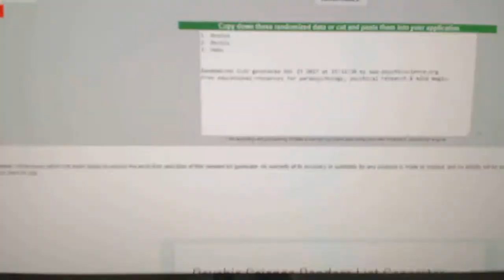Multi Randoms - C&C GB #8096